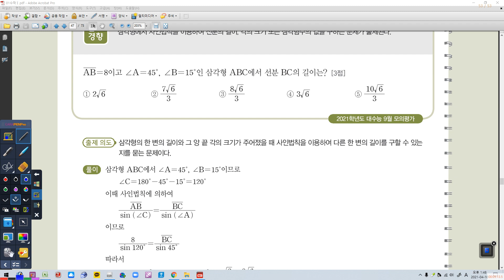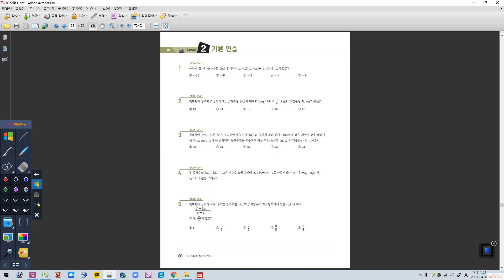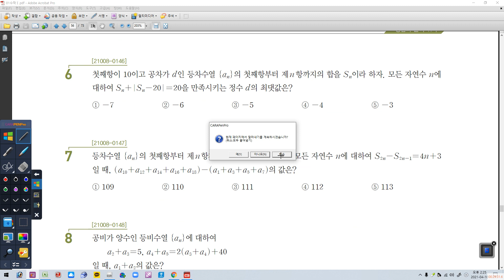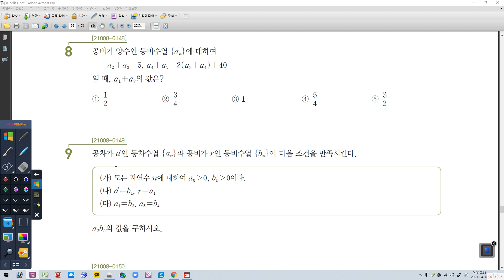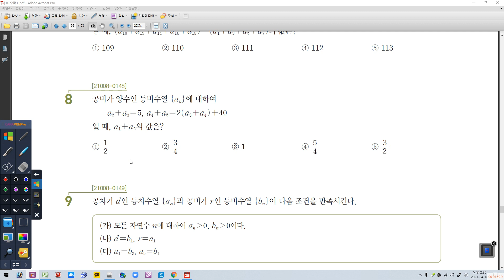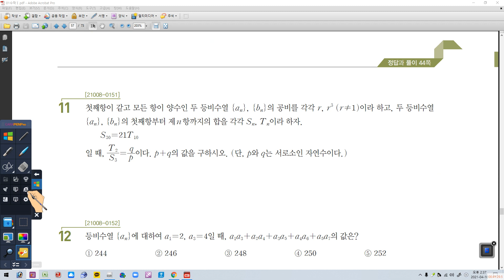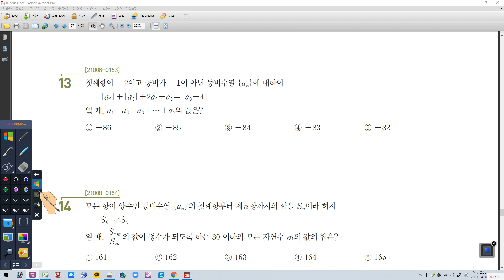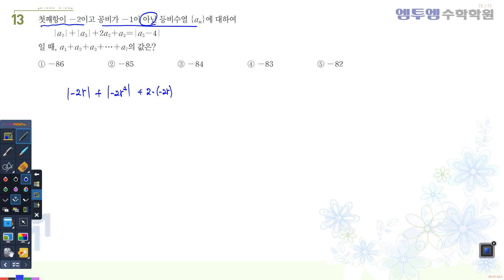04월 10일 토요일 고3 수1